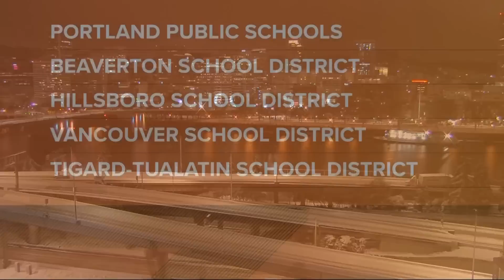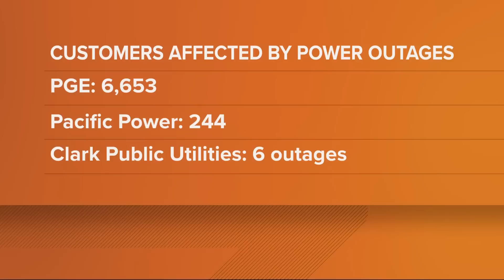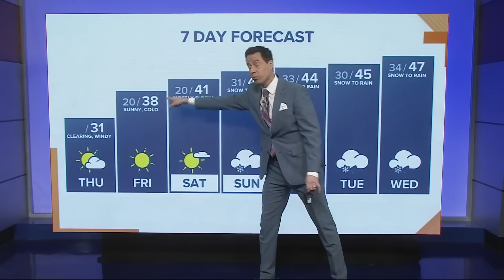Portland news: Ice, snow on roads after winter storm | Thursday, Feb. 23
Drivers on many of the major roadways throughout the Portland metro area were at a standstill for at least several hours Thursday morning. A winter storm brought nearly 11 inches of snow to Portland, the second snowiest day ever record.